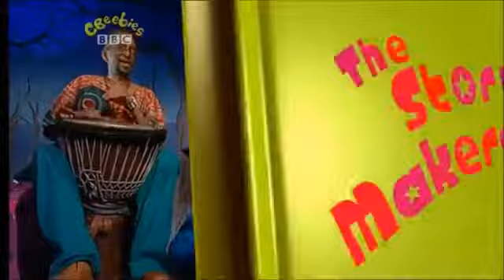The Story Makers: Series 2: Special Occasions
When midnight strikes in the children's library, it is time for the Story Makers to come out and create new stories ready for the children who are coming in the morning. Webster demonstrates his juggling skills on a special day.

Stories
Playbook: Sports day
Sniff and Wag: Sniff and Wag at the fair
Blue Cow: Blue Cow at the amusement park